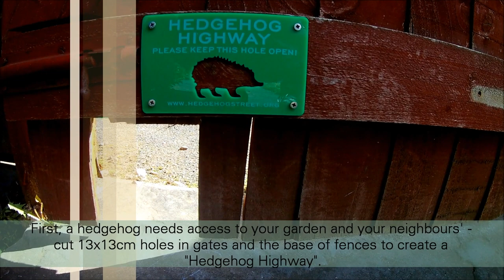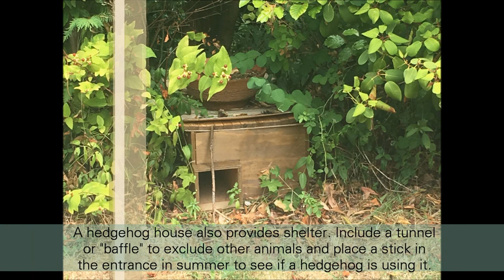A hedgehog-friendly garden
Pick up some tips on how you can improve your garden for hedgehogs and other wildlife - your garden does not need to be ‘messy’ to be hedgehog-friendly! Copyright Deborah Wright.